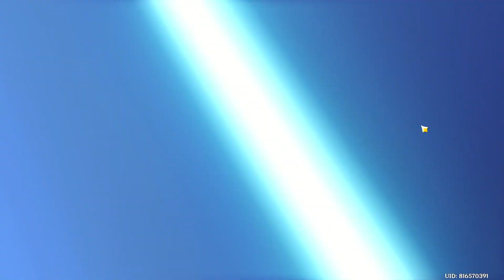Gacha Navia! Genshin Impact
Hi guys, in this video i'm going to gacha for Navia and we will see a bit of how much damage she can dealt. I hope you guys enjoy